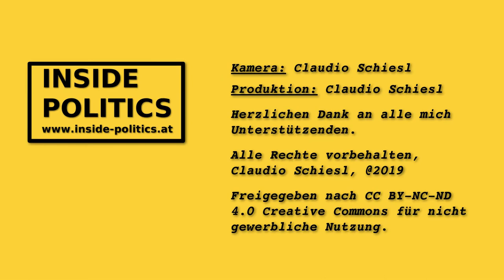EU-Wahl - Johannes Voggenhuber (1Europa) will zurück nach Brüssel, Inside Politics Ep: 48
EUWahl - Von 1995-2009 war Johannes Voggenhuber als Abgeordneter der Grünen im Europaparlament. Nun will er nach 10 Jahren Abstinenz zurück nach Brüssel. Um dieses Ziel zu erreichen gründete er gemeinsam mit der Liste Jetzt (Liste Pilz) die Wahlplattform 1Europa.

Politisch will Voggenhuber die europäisch-russischen Beziehungen verbessern, steht jedoch dem "System Putin" kritisch gegenüber, zudem sind ihm Themen wie der Kampf gegen Rechts, eine Lösung der afrikanischen Frage und der Flüchtlingskrise sowie die europäische Integration zu einer  "Republik Europa", sehr wichtig.

Weiters nahm der Listenerste von 1Europa zu Artikel 13, den Plänen einer Europa-Armee, einem Glyphosat-Verbot und der Frage ob die EU-Kommission direkt gewählt werden soll, Stellung.

Der Beitrag wurde am 10. Mai 2019 in der Wahlkampfzentrale von 1Europa in der Wiener Mariahilferstraße aufgenommen.